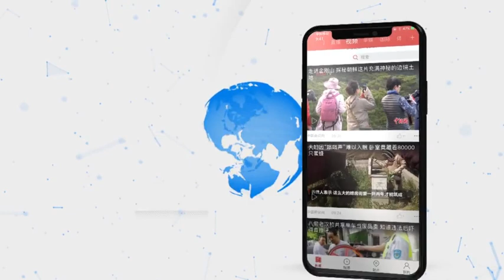香港理工大学复课 部分设施有待维修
2020年1月13日，香港理工大学新学期如期开学复课。校内运作基本正常，示威者留下的攻击性武器、砖块等杂物已被清除，惟部分教学楼及设施仍在维修，暂未开放。在香港“修例风波”中，暴力活动一度渗透校园，2019年11月，香港理工大学被非法示威者占领，校园遭到严重破坏，学校停课。